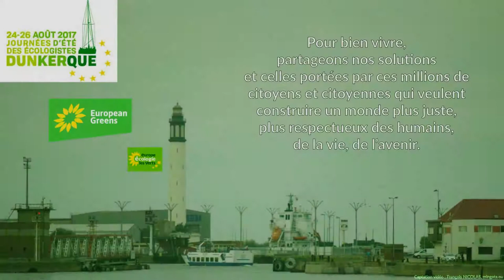JDE 2017, ouverture de la journée européenne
Samedi 26 août 2017, 11H, ouverture de la journée européenne avec Monica FRASSONI et Karima DELLI.